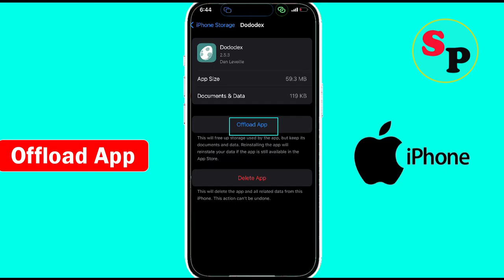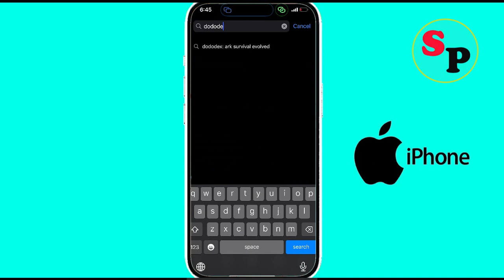How to Fix Dododex Oops something went wrong Error in iPhone ( IOS )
In this video tutorial, i will show you How to Fix Dododex Oops something went wrong and Please try again later Error in iPhone. Just follow the instructions to fix this issue.